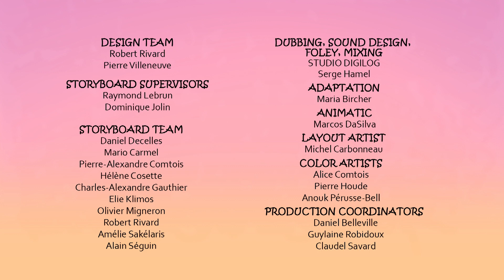Yaya and Zouk - 108 - Vroom Vroom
YaYa puts Zouk on her imaginary motorcycle and they zip off on a hilarious race.

From the creator of Toopy and Binoo comes a new series of whimsical adventures featuring brother-sister duo YaYa and Zouk. In each episode, YaYa, the big sister with a taste for mischief, and her quirky little brother Zouk use the power of their imaginations to turn their surroundings into a playground of infinite possibilities. From exploring the far reaches of space and discovering new planets, to finding a missing princess, to transforming into animals, the duo always finds a way to get themselves into hilarious situations as they travel between real and imaginary worlds, influenced by real life places and people!